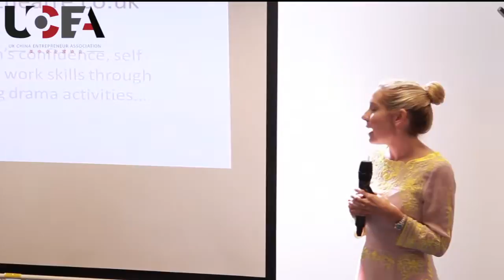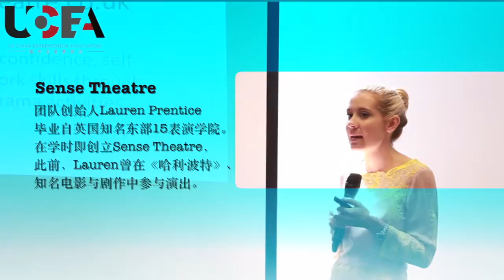2014 Chinese Dreams in The UK-A Showcase of British Investment Projects(Sense Theatre)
Chinese Dreams in the UK-A Showcase of British Investment Projects, organised by UK China Entrepreneur Association and supported by Rockstar Mentoring Group and Peterson Law Associates, took place in central London on 20, August. This event has been successful with full attention by many participants. An outstanding opportunity unfolds itself.